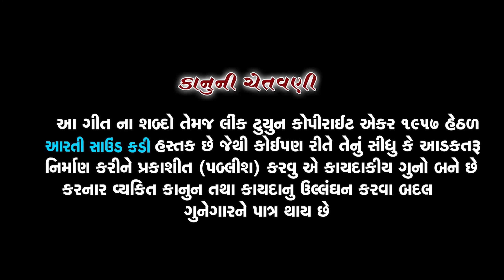Ajay Thakor New Song | Tadpave Che Kem | તડપાવે છે કેમ | New Gujarati Love Song | Full HD Video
Song : Tadpave Chhe Kem
Singer : Ajay Thakor (Rock Star)
Lyrics : Manuji Thakor
Recording : Vraj Studio Kalol
Artist : Ajay Thakor (Rockstar), Raj Choudhary, Mayuri Pandya
D.O.P : Naresh Thakor, Masum Patel
Editing : Kinara Studio Patan
Director : Nikul Patel, Kamlesh Pandya
Producer : Arti Sound Kadi - Kishansinh Darbar
Makeup : Jagrutiben
Label : Arti Sound Kadi
Digital Partner : RDC Media Pvt. Ltd.

" Tadpave Chhe Kem " Set as your Callertune

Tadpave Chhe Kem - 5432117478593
Jaane Anjane Preet Thay Gai - 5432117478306
Kale Rate Malvane Aavti - 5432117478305
Prem Maro Sacho Se - 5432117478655

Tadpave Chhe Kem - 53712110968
Jaane Anjane Preet Thay Gai - 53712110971
Kale Rate Malvane Aavti - 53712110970
Prem Maro Sacho Se - 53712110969